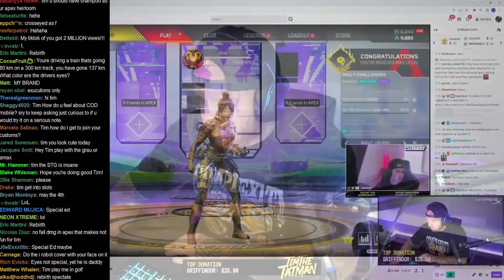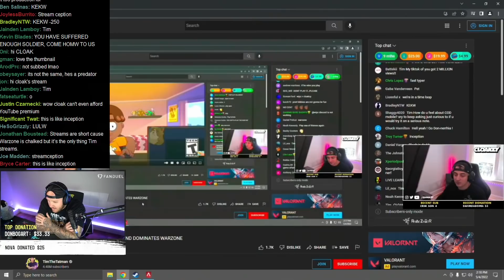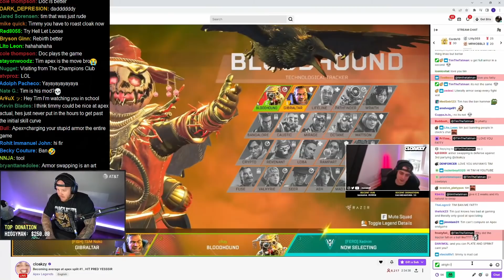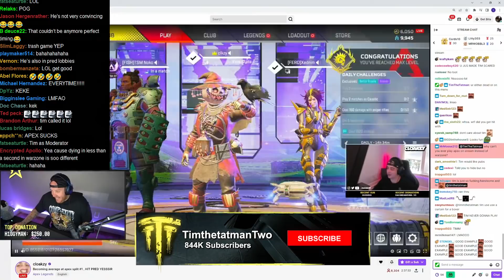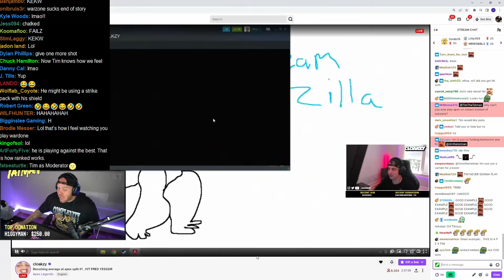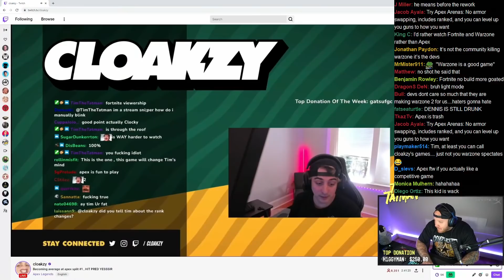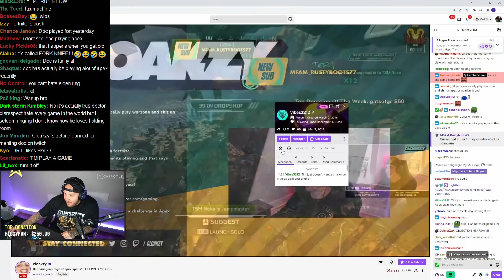I PULLED UP CLOAKZY'S STREAM FOR 10 MINUTES TO WATCH APEX LEGENDS AND THIS HAPPENED...